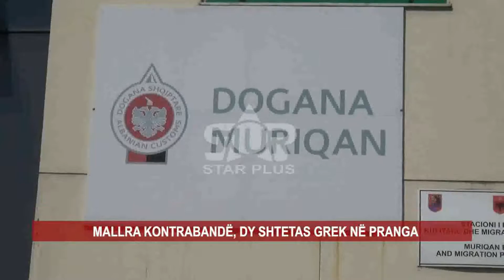MALLRA KONTRABANDË, DY SHTETAS GREK NË PRANGA